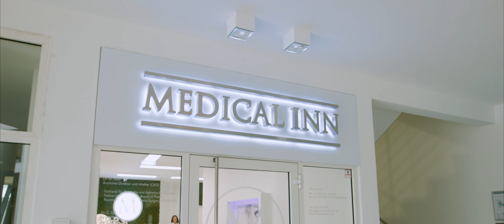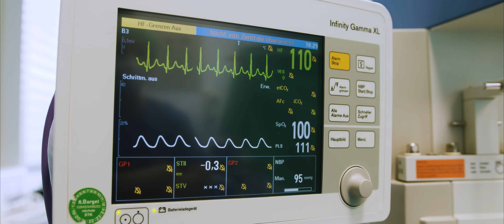Willkommen im MEDICAL INN - Das Spezialzentrum für die gesamte Ästhetische Chirurgie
Wir begrüßen Sie im MEDICAL INN, welches ein Spezialzentrum für die gesamte Ästhetische Chirurgie. Unser Anspruch ist es, unseren Patienten durch Erfahrung und Perfektion zu natürlicher Schönheit zu verhelfen. Profitieren Sie von besonders INNovativen und gleichzeitig ausgereiften, individuellen und möglichst schonenden Behandlungsverfahren und Operationstechniken. Basierend auf langjähriger Erfahrung und Expertise realisieren wir individuelle Schönheitslösungen, die ein Höchstmaß an Professionalität und Kompetenz zum Ausdruck bringen.

Mithilfe neuester „State of the Art“ – Techniken der plastischen und ästhetischen Chirurgie wird diesen Wünschen im MEDICAL INN Zentrum Rechnung getragen. Neueste Geräte erlauben uns Eingriffe sicher, sanft und schonend durchzuführen. Das Gesamtkonzept des Zentrums spiegelt den Anspruch an Ästhetik und die Hingabe/Liebe zum Detail wider. Es wurde auf hochwertige Materialien geachtet und Wert darauf gelegt, dass sich unsere Patienten von Beginn an wohl fühlen. Kundenservice und Zufriedenheit wird bei uns groß geschrieben.
Abseits von der Hektik und Anonymität eines Massenbetriebes steht der behutsame Umgang mit den Wünschen und Vorstellungen der Patienten im MEDICAL INN Zentrum stets im Mittelpunkt.
Jeder Behandlung liegt eine ausführliche und auf die Wünsche des Patienten abgestimmte Beratung zugrunde. Gemeinsam mit dem Patienten wird viel Zeit in die Planung des Eingriffes investiert, um die beste und sinnvollste Behandlung festzulegen. Gern beraten wir Sie darüber hinaus persönlich, diskret und ausführlich über die individuellen Möglichkeiten, Chancen und Alternativen bei dem von Ihnen gewünschten Eingriff.

Ihr Medical Inn Team